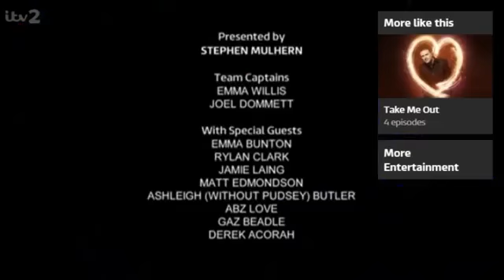Reality Bites Episode 2 *FULL EPISODE*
Reality Bites   Episode 2 12th February 2015 hosted by Stephen Mulhern.

Aired on 12th February 2015.